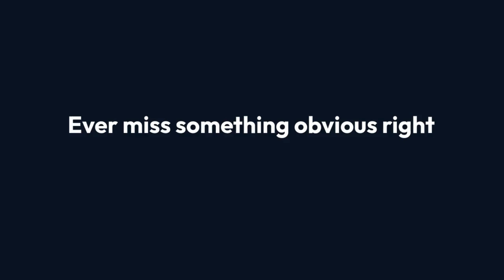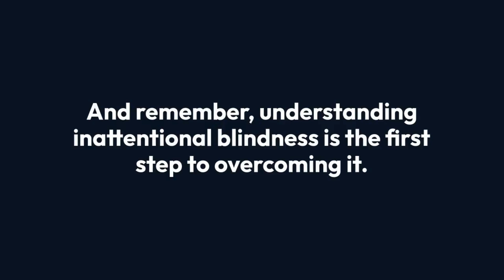Inattentional Blindness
This video explores the concept of inattentional blindness, a phenomenon where we miss obvious things due to focused attention. Learn how our brains can only process so much information at once, leading to tunnel vision and missed details. Discover the real-world consequences of inattentional blindness, from distracted driving to communication breakdowns. Find out how to combat this by minimizing distractions and being present in your everyday life.